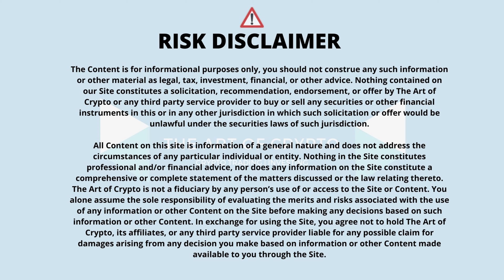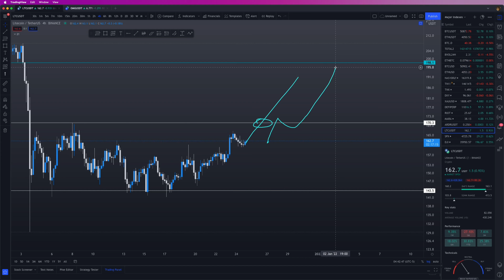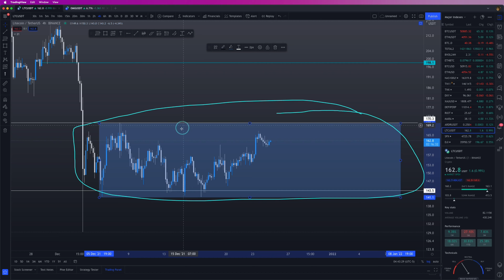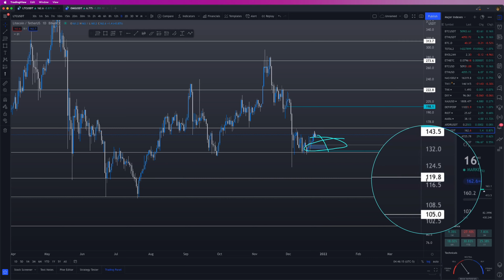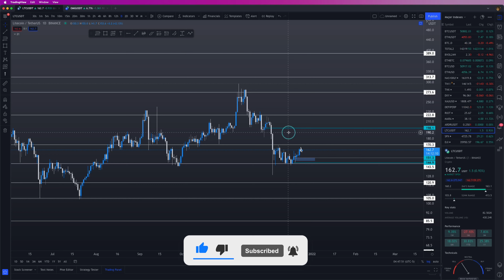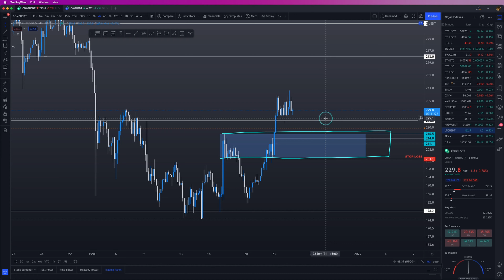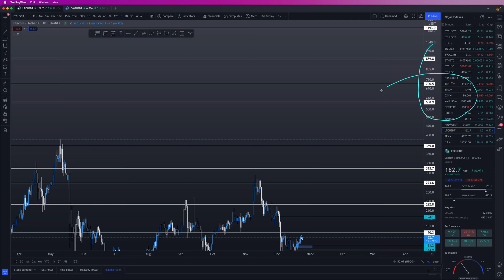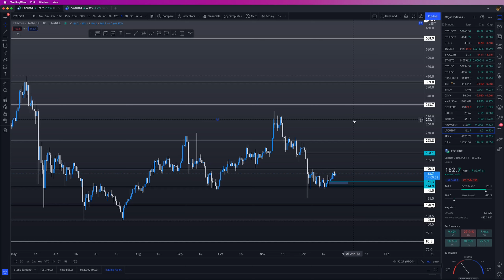LTC Looks Absolutely Ready To Explode And NO ONE Is Talking About It! Don’t Miss This!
This video will be a price prediction and analysis for Litecoin LTC in 2021 using market cipher as the primary indicator.

LINK TO DISCORD GROUP. Limited spots only. Join now.

Besides that, this video will also answer the following questions:
- Should I buy Litecoin now?
- When should I buy Litecoin ?
- Should I buy LTC now?
- When should i buy LTC?
- Litecoin
- LTC
- LTC Litecoin
- LTC Trade
- Litecoin trade
- LTC analysis
- Litecoin analysis
- Litecoin LTC Trade
- Litecoin LTC Analysis
- LTC news
- Litecoin news
- LTC news today
- Litecoin news today
- Litecoin LTC Price Prediction 2021
- Litecoin LTC Technical Analysis
- Litecoin LTC Price Update
- Litecoin LTC News Today
- Litecoin LTC Price News
- Litecoin LTC News 2021
-  How low will Litecoin LTC go?
-  How low will Litecoin LTC fall?
- Market Cipher Beginner Guide
- How to use market cipher
- Market Cipher guide
- Does Market Cipher work?
- Is Market cipher worth it?
- Is market cipher good?

As usual, remember that nothing is confirmed until it is confirmed and please exercise proper risk management, and may the gains be with you, my friend, peace!